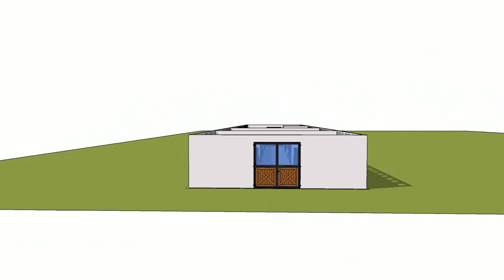Stajnia porodowa wersja2